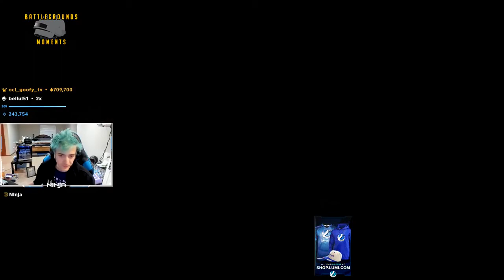Ninja Plays PUBG Highlights BEST OF Player Unknown's Battlegrounds Moments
Ninja Plays PUBG for the first time in a long while!

Credits;
Ninja:

Similar channels: Chicken Dinner,  Sparktv, Red Arcade, Prestige Clips, PUBG TV

- Best of Shroud - Funny Fails - Best of Battlegrounds - PUBG  Moments - Pro Players - Pro plays- PUBG Xbox - 4x4 Map - dearsomeone - PUBGTV